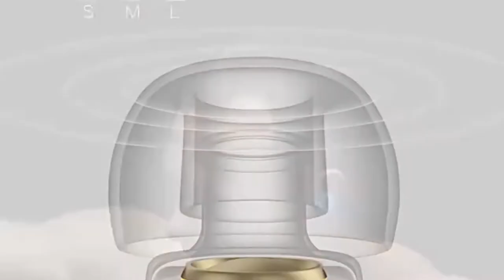JAKCOM TWS Super Wireless Earphone For men women galaxy buds pro case free buds 3 gadget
JAKCOM TWS Multifunctional Smart Wireless Headphones Automatic Connection Touch Operation Voice Assistant Power Bank Mobile Fan Mobile Lighting